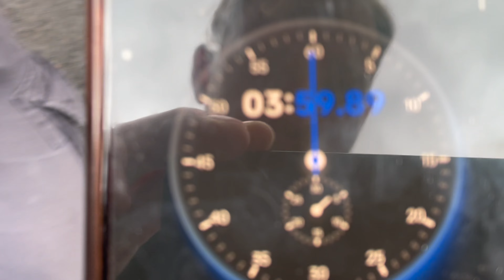Can I do 50 pull ups and 100 push ups under 5 minutes?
I tried this challenge before and made it under 5min but that was while ago. So I decided to join @kris_pieta and give it a go. Stick until the end to see how it went 😮‍💨🤝🏻
Have you tried this challenge? If so how long it took you? Leave in the comments below 👊🏻